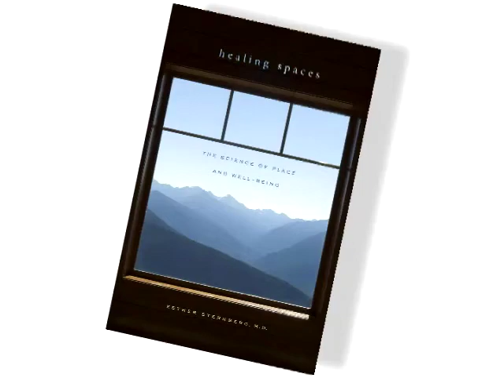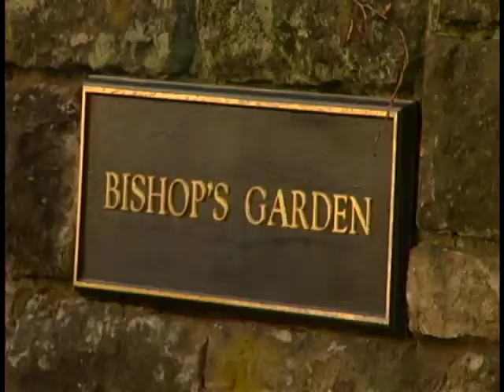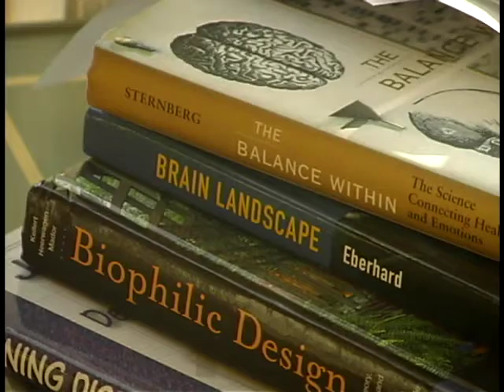Healing Spaces: The Science of Place and Well-Being – Gail Sheehy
"Esther Sternberg is a rare writer--a physician who healed herself by going back to ancient truths known by the Greeks, and proving them. With her scientific expertise and crystal clear prose, she illuminates how intimately the brain and the immune system talk to each other, and how we can use place and space, sunlight and music, to reboot our brains and move from illness to." – Gail Sheehy, author of Passages

Does the world make you sick? If the distractions and distortions around you, the jarring colors and sounds, could shake up the healing chemistry of your mind, might your surroundings also have the power to heal you? This is the question Esther Sternberg explores in Healing Spaces, a look at the marvelously rich nexus of mind and body, perception and place.